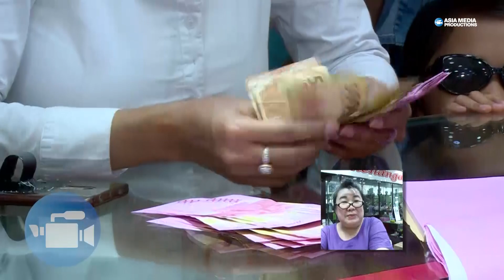50 Ribu Untuk Biaya Berobat Penyakit Paru & Jantung Bocor Anaknya - UANG KAGET EPISODE 243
Mr. Money @krisshatta07